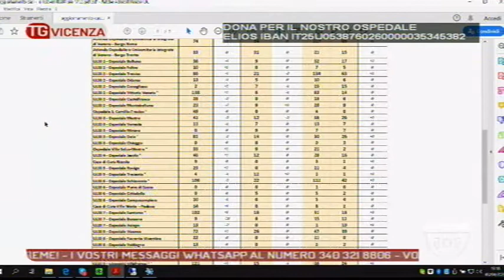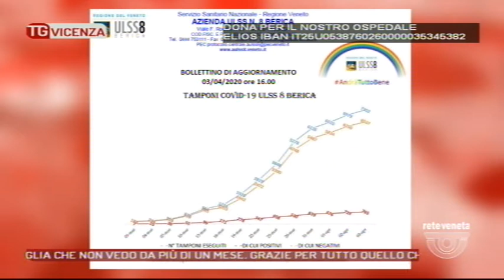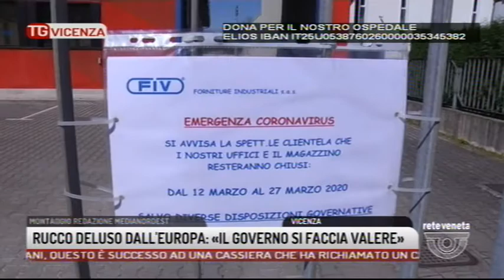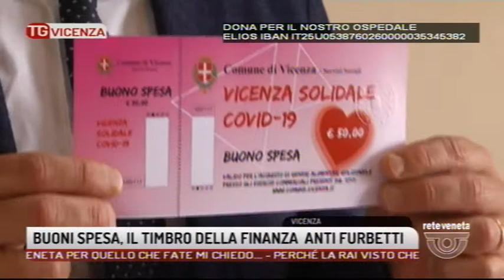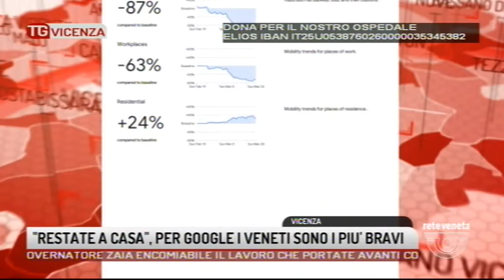TG VICENZA - Edizione completa - 03-04-2020 19:16